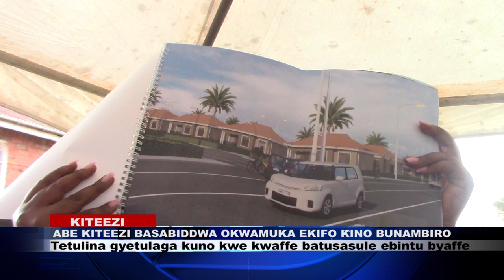AB'EKITEEZI BAGAANYE OKUVA KU TTAKA LYE BABAGOBAKO